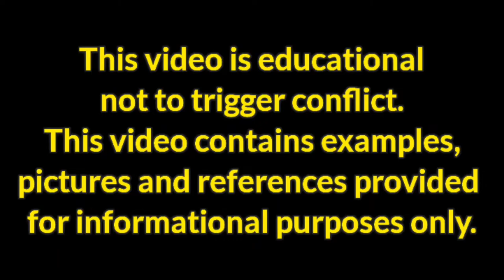Denmark Military Power 2022 | Danish Military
Denmark Military Power 2022
Danish Military

Danmarks militærmagt 2022

not to trigger conflict.
This video contains examples,
pictures and references provided

source: Wikipedia.com